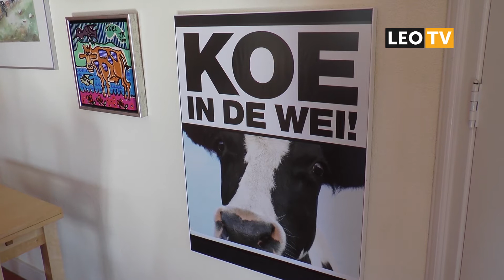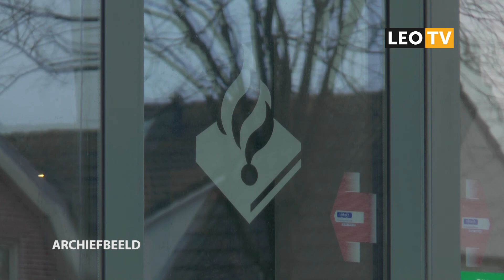LEO Vandaag 19 maart 2018